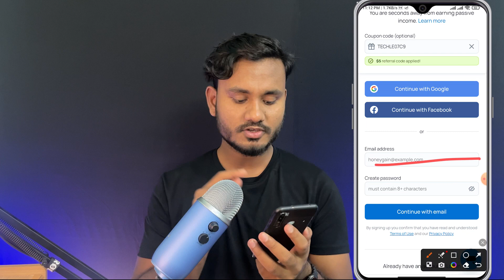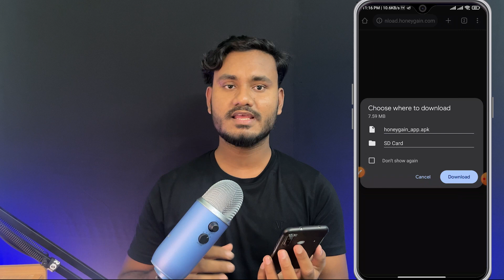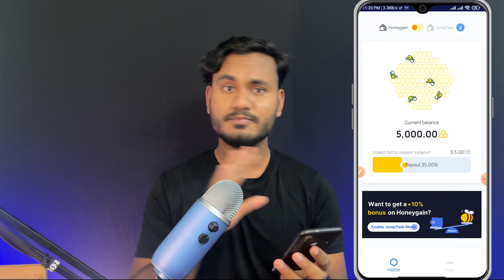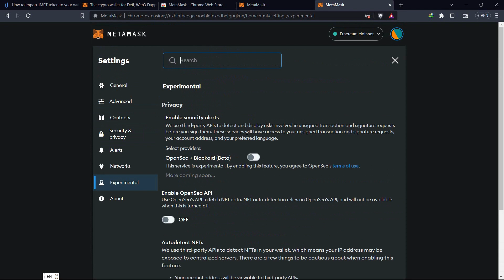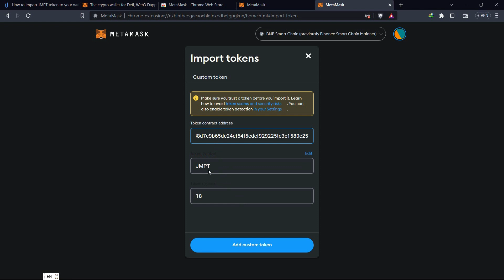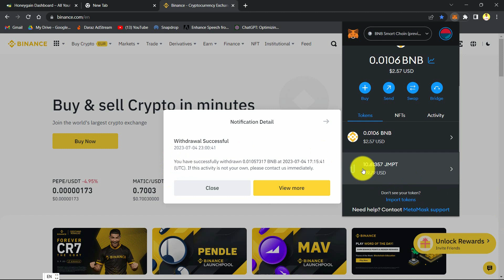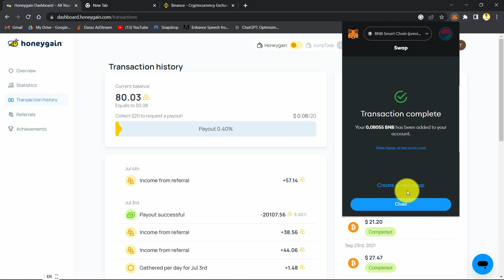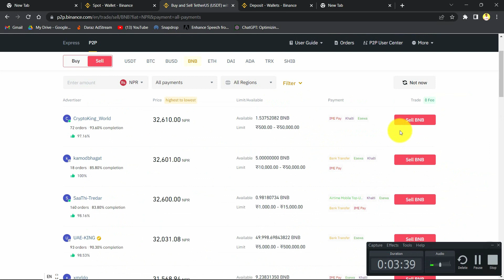Honeygain No.1 Online Earning App in Nepal | Honeygain Payment proof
Yo video ma tapaile Honeygain Bata earning garne ra Withdrawal garne dubai process paunu hune chha .
Honeygain bata $5 bonus  pauna yo link use garnuhos

Like Button
Share Button

Query solved
honeygain
honeygain app
honeygain app in nepal
how to earn from honeygain in nepal
honeygain real or fake
honeygain jumptask in nepal
honeygain withdrawal in nepal
how to withdraw from honeygain
how to make money online in nepal
honeygain withdrawal methods
honeygain withdrawal in 2023
honeygain to esewa
honeygain overused network fix
honeygain 2023
real earning app in nepal